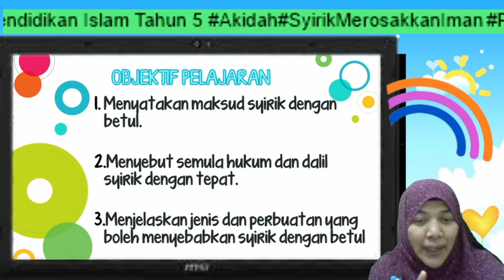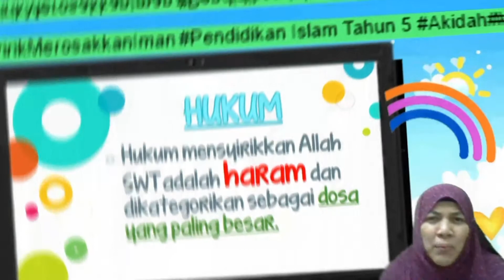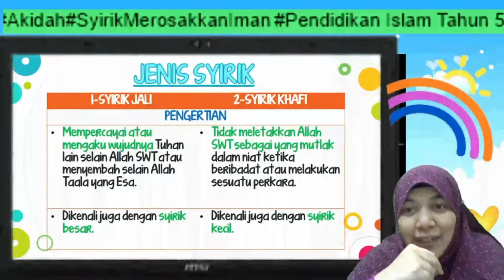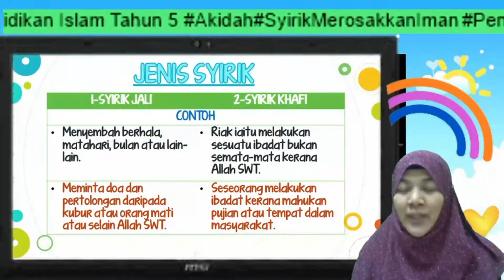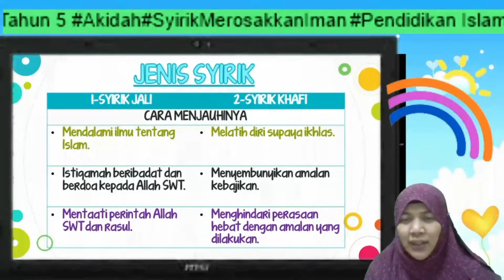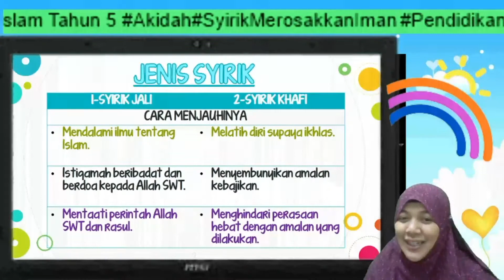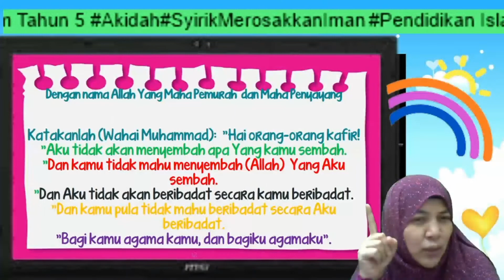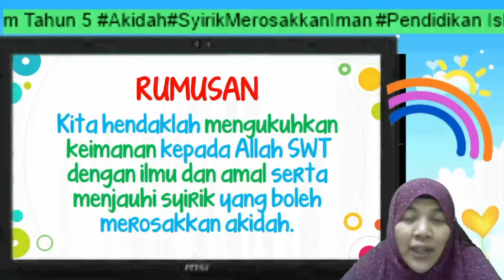AKIDAH TAHUN 5: SYIRIK MEROSAKKAN AKIDAH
Video ini berpandukan BUKU TEKS KSSR SEMAKAN 2017,
Pendidikan Islam Tahun 5- Bidang Akidah.

Intipati yang disampaikan berdasarkan silibus sekolah kebangsaan. Semoga kalian mendapat sesuatu yang bermanfaat.